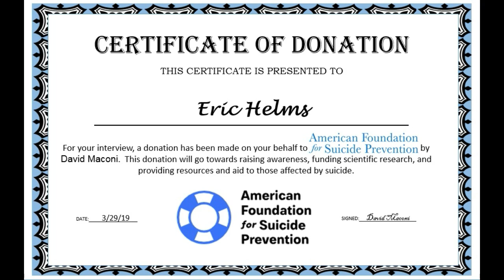Dr. Scott Stevenson and Dr. Eric Helms - Cutting Edge Training Techniques (Part 2) - Charity Podcast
This is Part 2 of Eric’s recent discussion with Dave Maconi and Scott Stevenson, you can find Part 1 of this podcast on the Brains for Gains YouTube channel

Eric was recently on the Brains for Gains Podcast hosted by Dave Maconi, where he does podcasts for charity! He hosted Eric, and Scott Stevenson to discuss interesting training techniques on the edge of our scientific understanding. Dr. Scott Stevenson has a masters and PhD in exercise physiology. He is ACSM and NSCA certified, has a graduate certificate in gerontology and is a licensed acupuncturist. Scott has been training for over 30 years and has competed in bodybuilding extensively.

Dr. Eric Helms has a BS in fitness and wellness, a masters in exercise science, a second masters in sports nutrition, a PhD in strength and conditioning, and is a research fellow for AUT at the Sports Performance Research Institute New Zealand. In addition to being a well known coach for 3DMJ he is also a professional natural bodybuilder with well over a decade of experience.

Today they had an in depth discussion on the utility of incorporating stretching into one's training routine, intensity techniques and partials, and finally a discussion on the placebo effect.